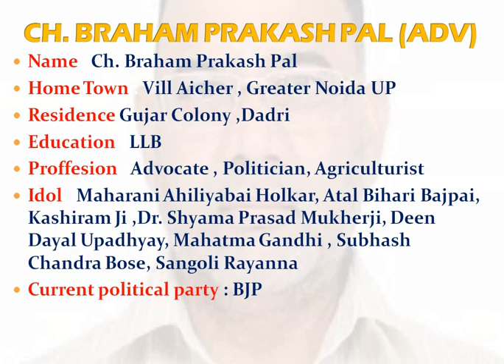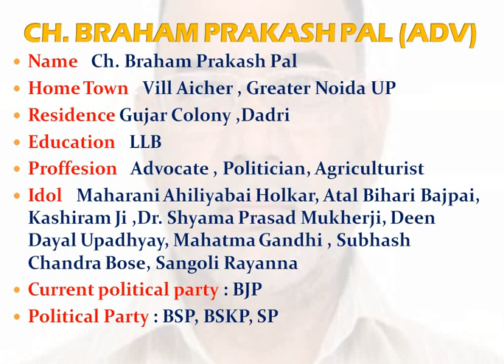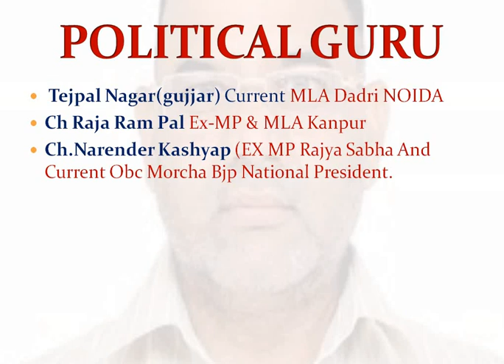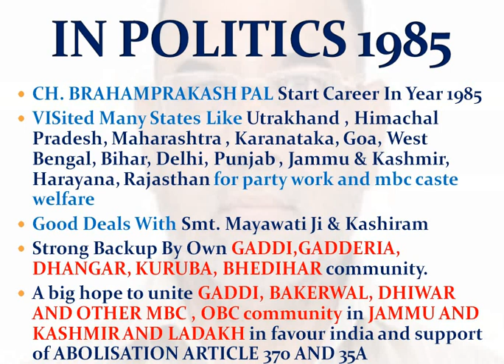CHANAKYA OF POLITICS : CH. BRAHAMPRAKASH PAL || राजनीती के चाणक्य चौधरी ब्रहमप्रकाश पाल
हेल्लो दोस्तों आज हम इस वीडियो में कई राजनेताओ को जीताने वाले रजनीति के चाणक्य चौधरी ब्रहमप्रकाश पाल के बारे में देखेंगे.